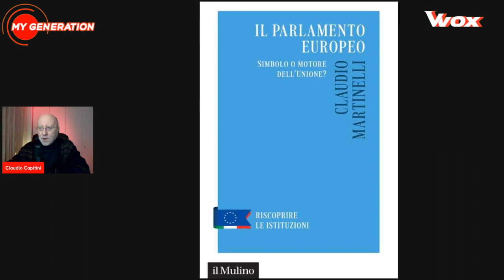IN EUROPA. Incontro con Claudio Martinelli, Università Bicocca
“Il Parlamento europeo. Bandiera o motore democratico dell'Unione?” è il libro scritto da Claudio Martinelli, docente di Diritto pubblico comparato nell’Università Bicocca di Milano, che può essere una guida alle elezioni europee del giugno 2024 (Editore Il Mulino).  Molte sono le domande che oggi più che mai ci si fa rispetto all’Europa, il suo ruolo, i suoi poteri reali. Se ci si immagina prossimi elettori, meglio comprendere come funziona e come possa incidere sulle nostre vite. Ospite il prof. Martinelli.